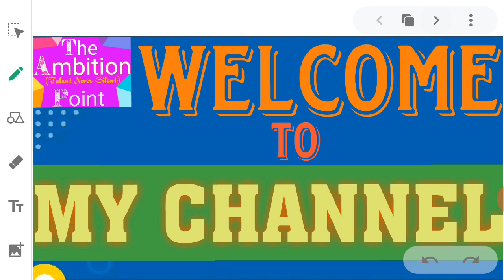सामान्य ज्ञान। G.K-G.S। विटामिन(Vitamins)|प्रतियोगिता परीक्षा में विटामिन्स प्रश्न।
Is video me saman vigyan ke ek mahatvapurn topic vitamins ,jo aaj partayek competitive exams me nischit hi isse prashn puchhe jate h.Topic vitamins se sambandhit is video me vitamins ke khojkarta,rashayanik naam,kami se hone wale rog, vitamins ke Pramukh srot aur vitamins se sambandhit kuch Ur mahatvapurn jankariya is video me bataya gaya h jo competitive students ke liye kaphi mahatvapurn h.
Telegram channel link for download pdf  and study material